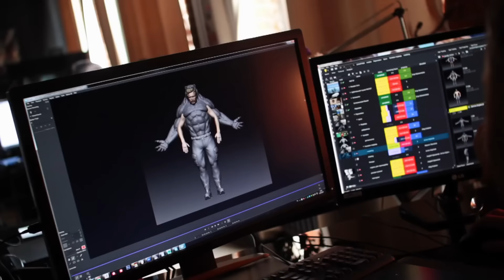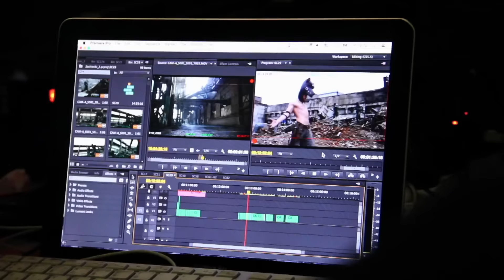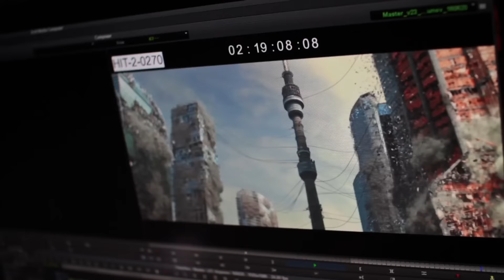Guardians [Zashchitniki] 'Making of' Featurette (2017) [ru]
Guardians [Zashchitniki]
'Making of' Featurette

During the Cold War, an organization called "Patriot" created a super-hero squad, which includes members of multiple soviet republics. For years, the heroes had to hide their identities, but in hard times they must show themselves again.